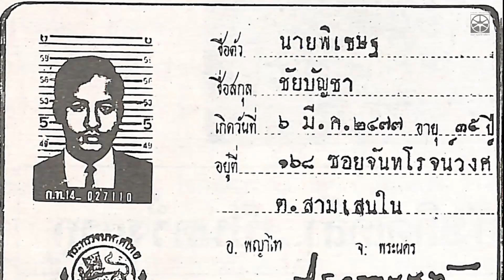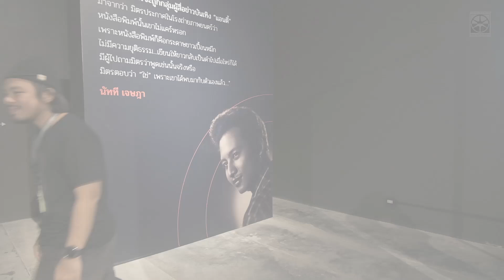แนะนำมิตร พระเอกตลอดกาลของไทย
นัทและโบโร่ สองทีมงานหอภาพยนตร์ มาเล่าถึงตำนานพระเอกตลอดกาลของภาพยนตร์ไทย มิตร ชัยบัญชา  ใน "มิตรศึกษา" นิทรรศการสำคัญที่หอภาพยนตร์ได้รวบรวมข้อมูล ภาพนิ่ง ภาพเคลื่อนไหว โปสเตอร์ และวัตถุต่าง ๆ ที่เกี่ยวข้องกับชีวิต การทำงาน และการเสียชีวิตของมิตร ชัยบัญชา รวมทั้งนำเสนอ ตีความ และเปิดมุมมองเพื่อให้สาธารณชนได้เรียนรู้เรื่องราวและบริบทแวดล้อม ว่าเหตุใดพระเอกผู้เป็นใบหน้าของหนังไทยในยุคทองผู้นี้ ถึงได้มีอิทธิพลต่อสังคมไทยมาอย่างยาวนาน อีกทั้งยังพยายามถอดรหัสทางสุนทรียศาสตร์และเสน่ห์ในฐานะดาราขวัญใจมวลชน นอกจากนี้ นิทรรศการนี้ยังนำเสนอข้อมูลแวดล้อมอื่น ๆ ทั้งวงการหนังไทยในยุค 16 มม. นางเอกคู่บุญของมิตร ความฝันที่ไม่อาจเป็นจริงของมิตร และการยกระดับมิตรจากมนุษย์เป็นสิ่งศักดิ์สิทธิ์ อันเนื่องมาจากการเสียชีวิตก่อนเวลาอันควรของเขา
“มิตรศึกษา” จะเปิดให้ผู้ชมทั่วไปเข้าชมอีกครั้งตั้งแต่วันที่ 16 กุมภาพันธ์จนถึง 31 พฤษภาคม 2564 นี้ที่ชั้น 3 อาคารสรรพสาตรศุภกิจ หอภาพยนตร์ (องค์การมหาชน) ทุกวันอังคาร-อาทิตย์ เวลา 10.00 น. -17.00 น. ไม่เสียค่าใช้จ่ายในการเข้าชม